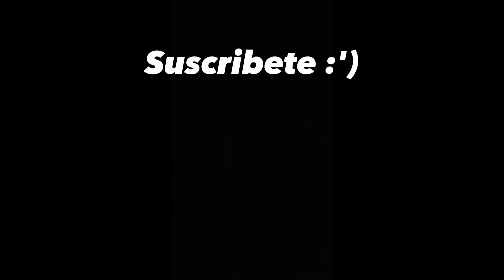¡LA PARTIDA MAS TENSA DE FREE FIRE! *no se cómo quedé vivo*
Nos vemos pronto con un nuevo video,saludos!